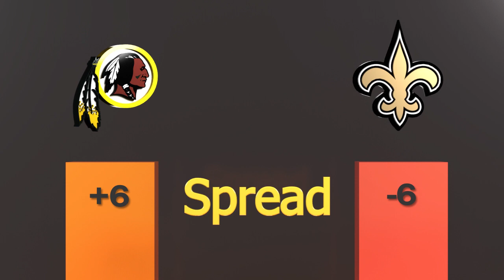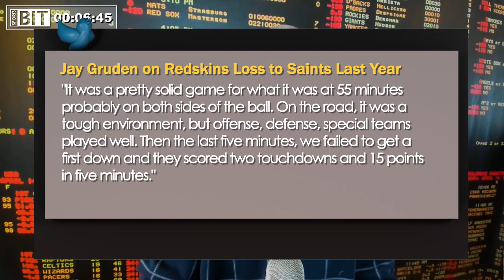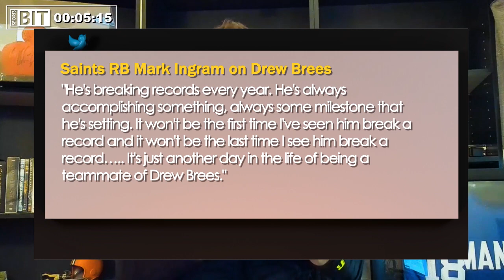Washington Redskins at New Orleans Saints | Sports BIT | NFL Picks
On the Monday, Oct. 8 Sports BIT show, Teddy Covers & Pauly Howard preview the Redskins-Saints MNF game. Drew Brees should become the NFL's all-time leading passer in yardage.